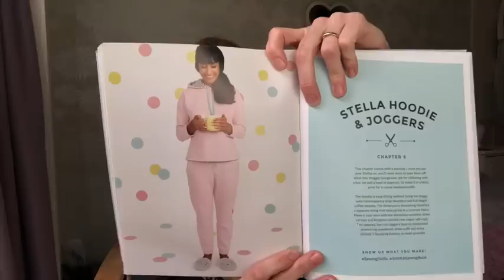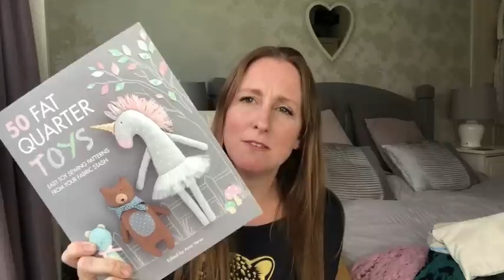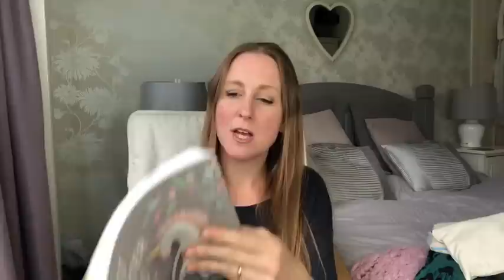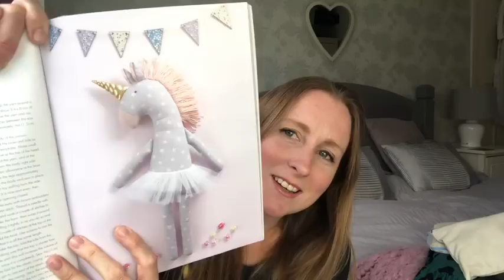Recent Makes!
It's been ages! What crazy times we live in. I finally have the headspace and motivation to share with you what I've been sewing for the last few months.

The Tilly and the buttons Stella Joggers and Juno pyjama bottoms from her books 'Stretch' and'Make it Simple' which can be found

I also talk about the Tilly and the buttons Indigo dress made using fabric which is sadly out of stock now.

The boys sweatshirt is a Burda pattern 9482

Made using fox jersey that I bought from John Lewis.

The book with all the cute sewing patterns for kids is called 50 Fat quarter toys and can be found here:

Arteza supplied the glitter HTV fabric markers in exchange for a review, you can find their products here in the Uk: